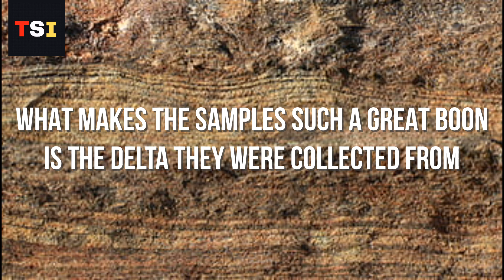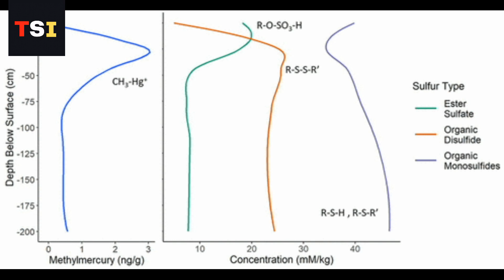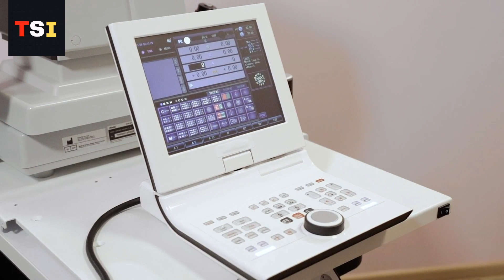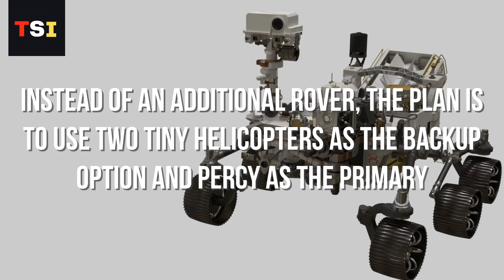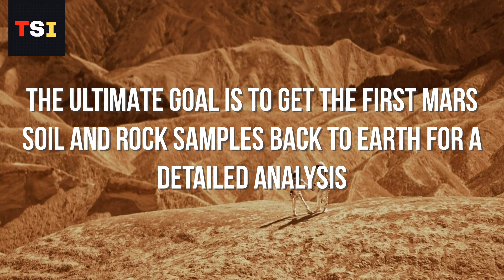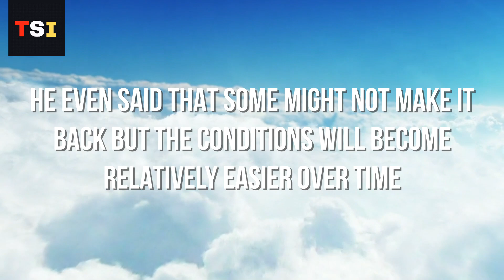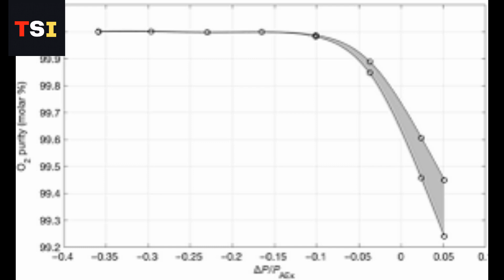SHOCKING! ELON MUSK & NASA JUST MADE AN INSANE DISCOVERY ON MARS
🖤 Support us now and become a fan Channel link here

About Today’s Topic:

NASA's tenacity allows us to get closer Rover may have just made a breakthrough and this fresh Discovery May alter Elon musk's ambition to colonize Mars.
Recent Mars Rover's discoveries may contain microbial fingerprints in most of their observations, indicating that Earth is not the only site in the solar system, where life may exist.
Perseverance rover has already secured some potentially revelatory samples containing organic matter. The presence of organic matter isn't slam dunk evidence of life on the Red Planet, but it is a distinctly promising sign — and, perhaps most tellingly, agency scientists seem uncharacteristically excited.
Since July, the indefatigable rover has been roaming a dried up river delta in the 28-mile Jezero Crater, believed to have been home to a lake billions of years ago.
So far, Perseverance has managed to collect four of these fluvial samples, which according to NASA scientists, boast the highest concentration of organic matter since the rover began its Martian mission 18 months ago.
What makes the samples such a great boon is the delta they were collected from. Where a river once flowed into the lake, it also deposited tons of sediment in distinct layers, making the delta ground a terrific preservation of Mars’ historical environment.
Among the rocks sampled is a small formation of stone dubbed Wildcat Ridge, thought to have been formed at the bottom of the extinct lake when it was still around.
In addition to collecting two rock core samples, Perseverance chipped away at the "ridge" and scanned the exposed interior of the stone using a specialized laser instrument known as SHERLOC.
What it found was organic molecules related to sulfate, likely meaning that as the lake was drying up, that particular area became highly concentrated in both sulfate and organics.
And when it comes to preserving organics, sulfate is king.